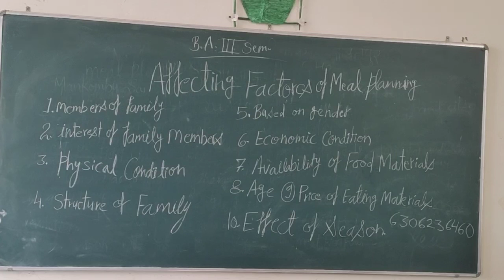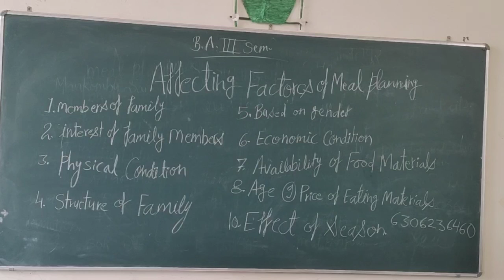BAlllsem home science factors affecting of meal planning